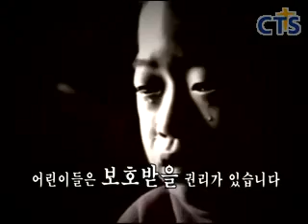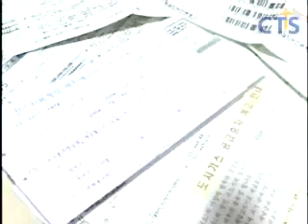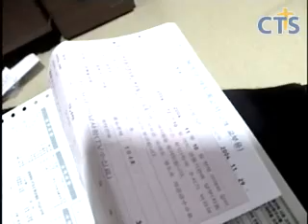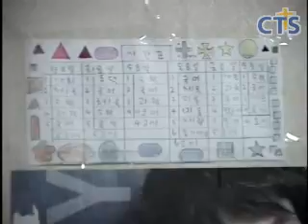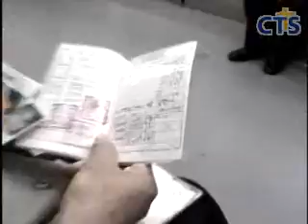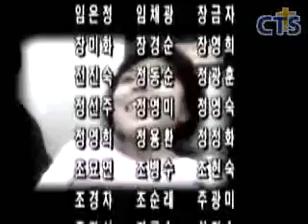19회 할머니 미안해요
CTS기독교방송에서 '휴먼다큐 함께 걸어요'라는 프로그램을 통하여 방영되었던 영상입니다.